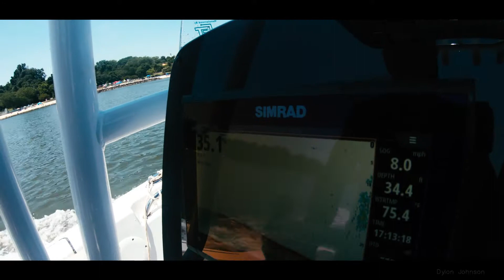Fathers Day Boating Fun!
Finally got around to editing some footage from this past Fathers day. Hope you enjoy this quick edit that I put together using my new GoPro Hero 7 Black.